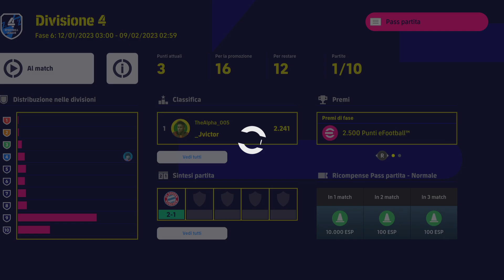eFootball 2023 Campionato: La Notte più Buia (per il momento...)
1 solo punto per non retrocedere in Divisione 4 da fare in 2 partite... E invece...